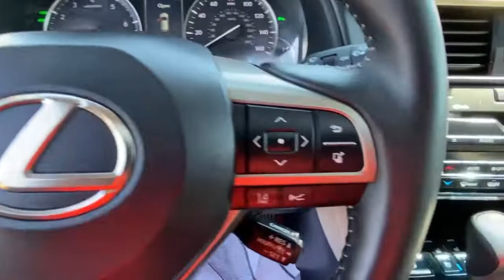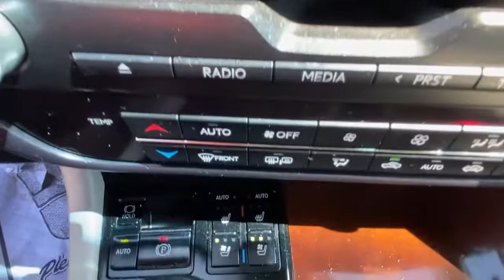2017 Lexus RX Stamford, Greenwich, Norwalk, Darien, Fairfield, CT H19166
Atomic Silver Used 2017 Lexus RX available in Stamford, Connecticut at Stamford Hyundai. Servicing the Greenwich, Norwalk, Darien, Fairfield, CT area.
2017 Lexus RX RX 350 AWD - Stock#: H19166 - VIN#: 2T2BZMCA9HC065582

Stamford Hyundai
85 Magee Ave

Excellent Condition. FUEL EFFICIENT 26 MPG Hwy/19 MPG City! Heated Seats, Moonroof, Navigation, Dual Zone A/C, Keyless Start, Onboard Communications System, iPod/MP3 Input, Back-Up Camera, All Wheel Drive, Aluminum Wheels CLICK ME!br /br /KEY FEATURES INCLUDEbr /All Wheel Drive, Back-Up Camera, iPod/MP3 Input, Onboard Communications System, Aluminum Wheels, Keyless Start, Dual Zone A/C, Lane Keeping Assist Rear Spoiler, MP3 Player, Keyless Entry, Privacy Glass, Child Safety Locks. br /br /OPTION PACKAGESbr /12.3 NAVIGATION SYSTEM advanced voice command casual-language voice recognition system, Bluetooth hands free phone and automatic phonebook download capabilities, remote touch navigation controller, HD Radio w/iTunes tagging, SiriusXM NavTraffic, NavWeather, Sports, Stocks and Fuel Prices , Lexus Insider and Electro Multi Vision (EMV) display, Lexus Enform Destinations, Destination Assist, Lexus Enform App Suite, destination search, Yelp, iHeartRadio, Facebook Places, Movietickets.com, OpenTable, Pandora, Slacker, stocks, fuel prices and sports, Single-Disc DVD Changer, WHEELS: 20 X 8 SPLIT 5-SPOKE DARK SILVER machined finish, Tires: P235/55R20 M+S Local Trade-In, Financing Available br /br /VISIT US TODAYbr /Stamford Hyundai is a digital, interactive dealership that is the Hyundai Eastern Region #1 service satisfaction Hyundai Dealer in the district two years running. We believe in transparency for our clients and feel that when our customers are educated about their purchase from availability, total brand value and finance options it is easy to say Yes to Hyundai. Combine this with our exceptional customer service and convenient online purchase process; it is easy to say Yes to Stamford Hyundai! br /br /Mileage may be higher due to test drives or if vehicle is/was a loaner vehicle. Horsepower calculations based on trim engine configuration. Fuel economy calculations based on original manufacturer data for trim engine configuration. Please confirm the accuracy of the included equipment by calling us prior to purchase. br /